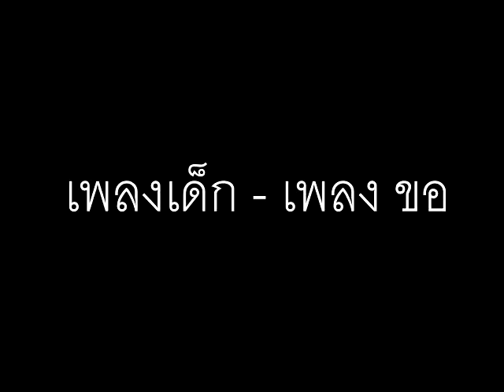เพลงเด็ก - เพลง ขอ - ศุ บุญเลี้ยง